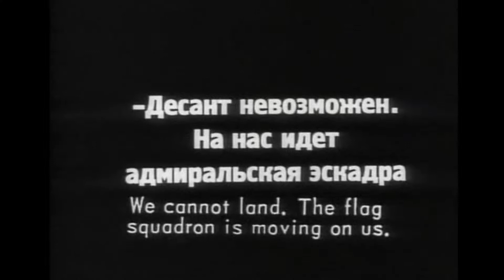Apskaft Battleship Potemkin - 14 [ awaycaboose ] - The Meeting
A re-master of the silent film The Battleship Potemkin with a collaborative soundtrack by a selection of artists who are members of the Last.fm group Apskaft.

There is a short promotional version of the film available